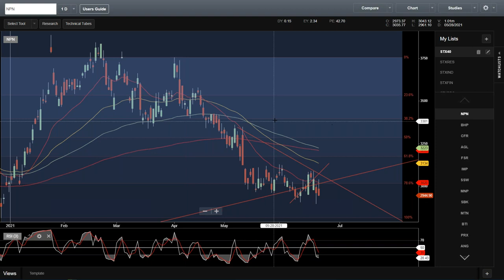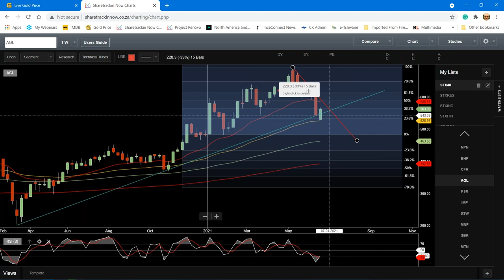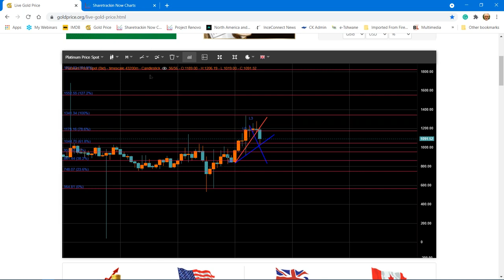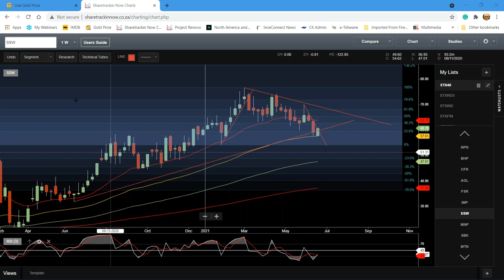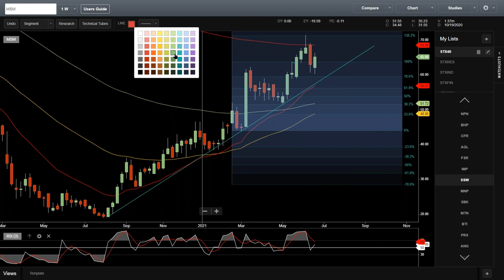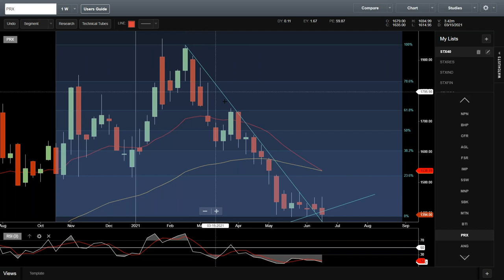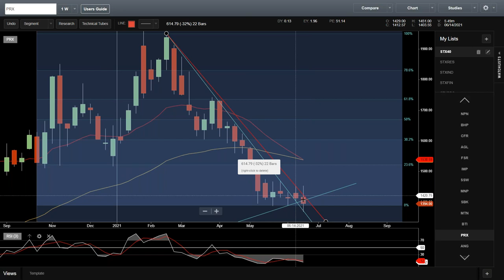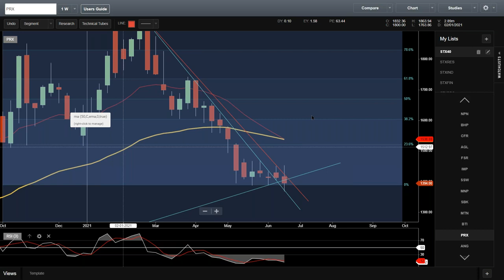Timing! When should I buy & When should I sell (2021-06-23)